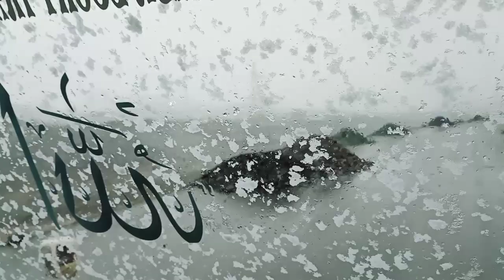trip@heavy snowfall in sonamarg Kashmir valley@full enjoy tourist in sonamarg Kashmir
heavy snowfall in sonamarg Kashmir valley India